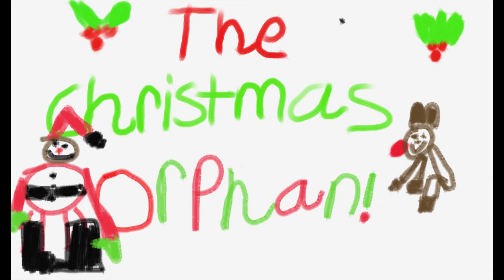The Christmas Orphan NON directors cut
If you saw the director's cut, you'll appreciate the additional editing.  It's better.